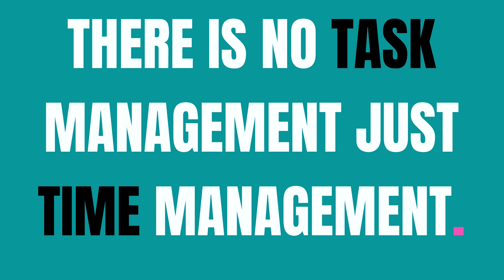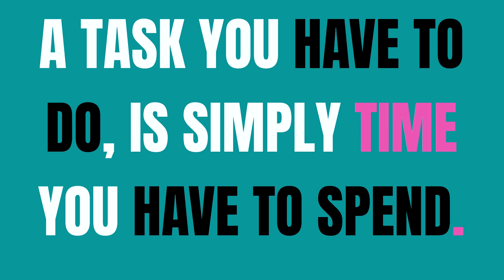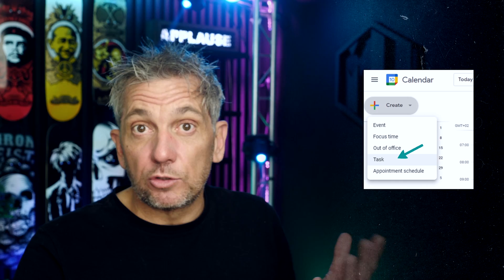This Free Productivity App Will Save Your Life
Get shit done. This week’s Lead Loud focuses on Rich’s #1 productivity hacking app. From idea trapping to planning and time management, this single productivity app has it all. What is it? You’ll need to watch on to find out.